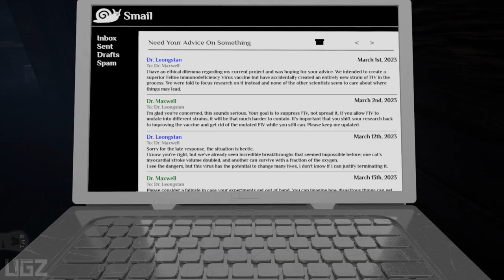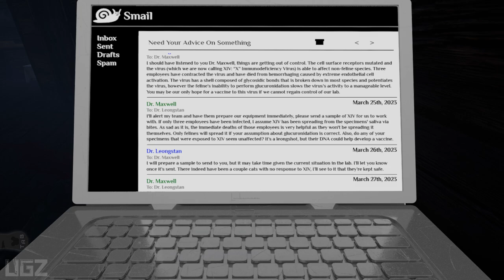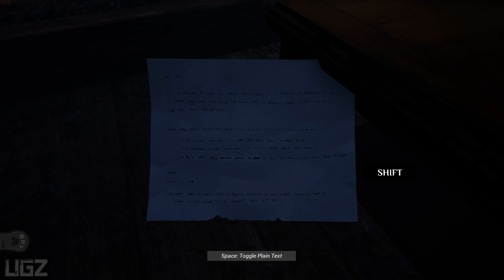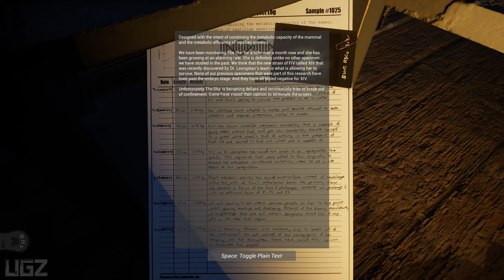Etched Memories - Gameplay (Playing as Cat in Horror Game)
This game is very interesting because you play as cat in the horror game. in this video we are playing a Horror Demo gameplay walkthrough called Etched Memories.

Waking up in the midst of a stormy night, a tabby cat named Biscuit finds his mom nowhere in sight. Search for her through the eyes of Biscuit, while discovering his past as a research subject in a heartfelt story full of horror and adventure.

PC Specs:
CPU: AMD Ryzen 5950X
Motherboard: Asus Tuf Gaming X570-Pro (Wifi)
Memory: Corsair Vengeance LPX Black 16GB DDR4
SSD: Samsung SSD 980 EVO NVMe M.2 (500GB)
Graphics card: MSI RTX 3080 Ventus
Operating System: Windows 10
Monitor: LG 4K